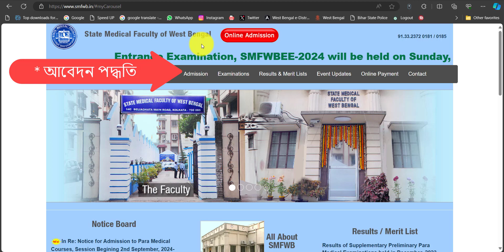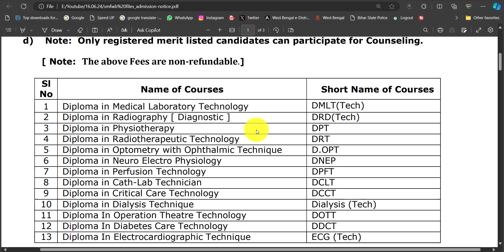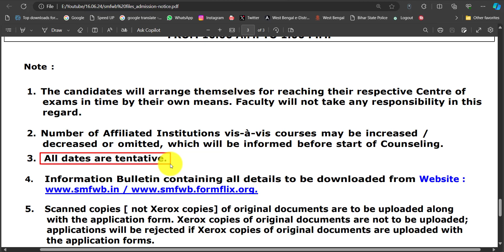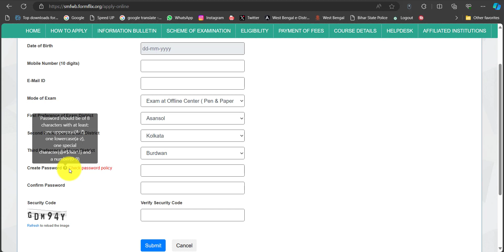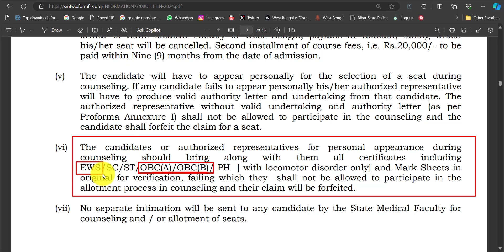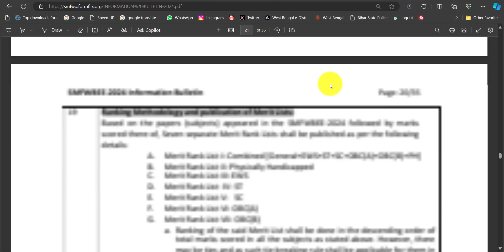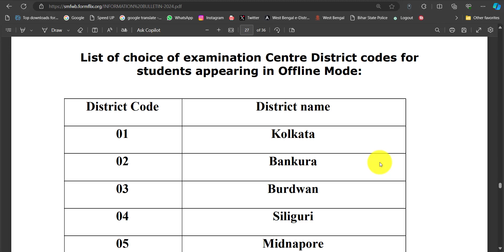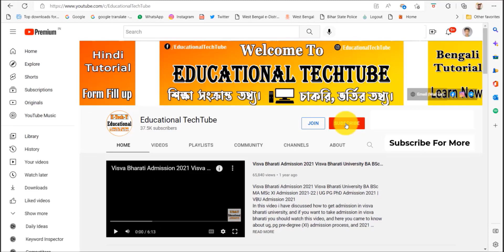SMFWBEE 2024 Application Form | SMFWBEE Form Fill up 2024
In this video we've discussed SMFWBEE 2024 Application Form , SMFWBEE form fill up 2024 , SMFWBEE entrance exam pattern, SMFWBEE exam dates, SMFWBEE Counselling process SMFWBEE all course fees

If You Have Any Questions, Do not hesitate to ask me in the "comment section".

intro 00:00
Course Details 01:00
Eligibility Criteria 01:35
Online Apply SMFWBEE 03:13
Paramedical Course Fees 05:57
SMFWBEE Exam Pattern 06:53
SMFWBEE Admit Card Details
SMFWBEE rules of Entrance Exam 08:07
SMFWBEE All Important dates 08:36
SMFWBEE Documents Required for Verification 08:36

My Mic